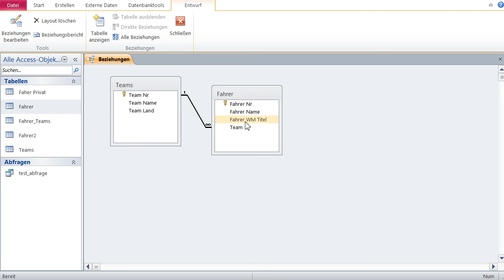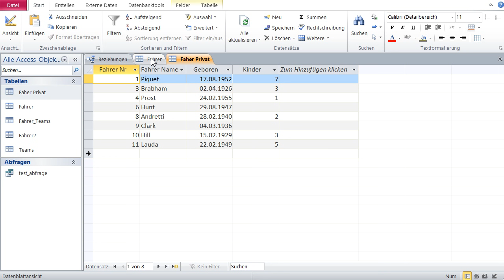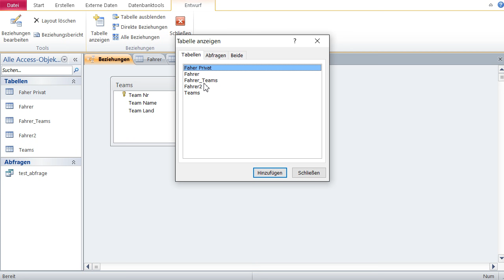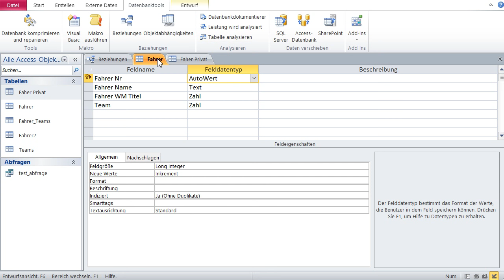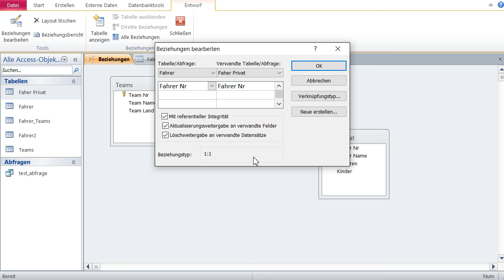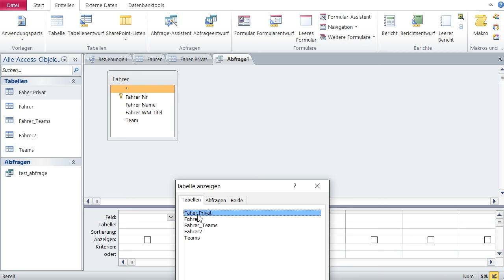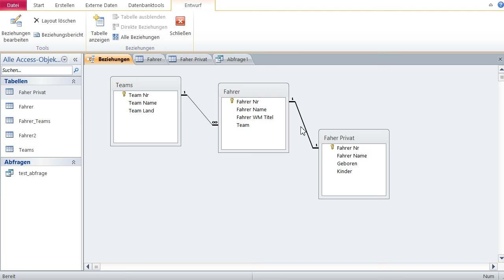Datenbanken mit Microsoft Access Lernen 13 – 1:1, 1:N, M:N Beziehungen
In Access kann man drei Typen von Beziehungen erstellen:
- 1:1
Ein Datensatz in Mastertabelle hat eine Beziehung mit nur einen Datensatz in Detailstabelle

- 1:N
Ein Datensatz in Mastertabelle hat eine Beziehung mit mehreren Datensätzen in der Detailstabelle

- M:N
Ein Datensatz in Mastertabelle hat eine Beziehung mit mehreren Datensätzen in der Detailstabelle und ein Datensatz hat eine Beziehung mit mehreren Datensätzen in der Mastertabelle.

Wichtige Regeln bei Beziehungen mit referentielle Integrität
1. Es gibt Datensätze in Mastertabelle, die keine Beziehung zu Datensätzen in der Detailstabelle

2. Jeder Datensatz in der Detailstabelle muss eine Beziehung zu einem Datensatz in der Mastertabelle haben

3. Jede Beziehung geht vom Primärschlüssel-Feld in der Mastertabelle aus

4. Jede Beziehung geht zu einem Feld In der Detailstabelle , dass den selben Inhalt hat, ist vom selben Datentyp und dieselbe Datengröße wie das Feld im Primärschlüssel-Feld in der Mastertabelle.